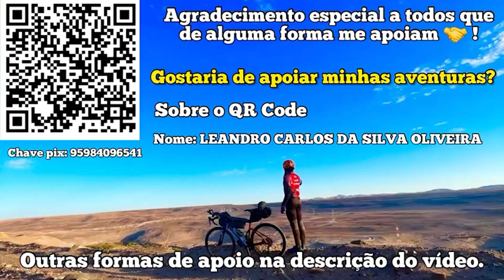41/ALASKA EM FIM NA GUATEMALA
🚴APOIE MEUS PROJETOS 🤝CHAVE DO MEU PIX : 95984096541 celular.
Se você achar que pode e é legal contribuir com meus projetos faça sua colaboração, assim eu vou continuar indo ainda mais longe e produzindo ainda mais conteúdos para vocês que me acompanham. Fico imensamente grato 🙏.
A Deus toda honra e toda glória 🙏SIGAM NO INSTAGRAM parceria e para comprar meus produtos só clicar no link a seguir